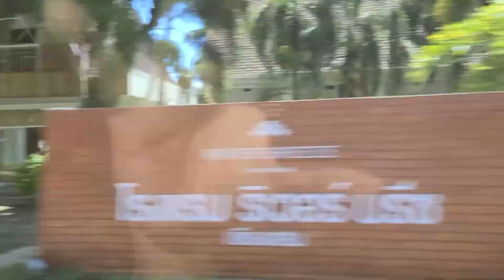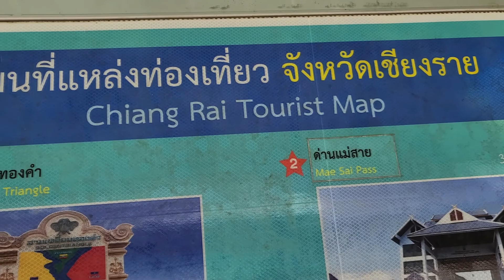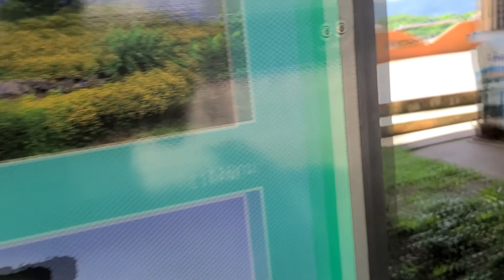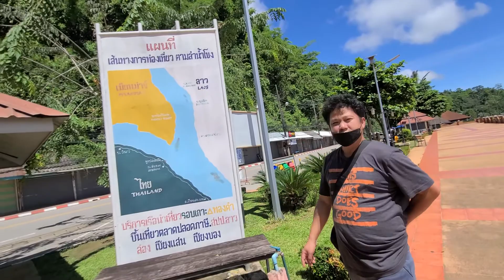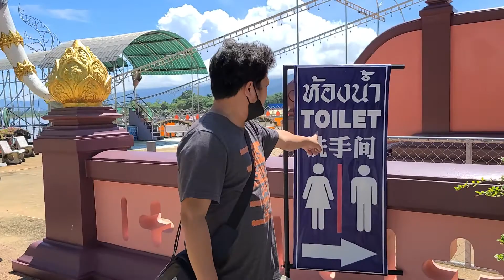av sab xeeb kaum. Golden triangle สามเหลี่ยมทองคำ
thov pab txhawb nqa. ua tsaug